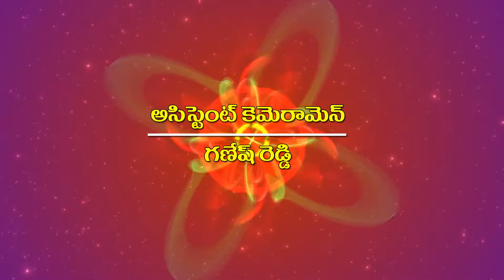CHILD LABOUR YOUTUBE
CHILD RIGHTS AND CONVENTION